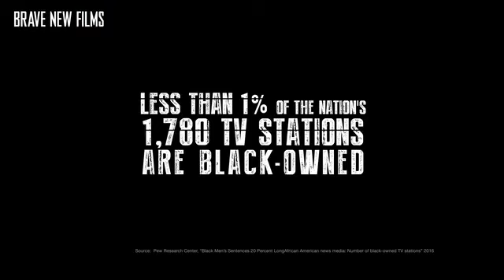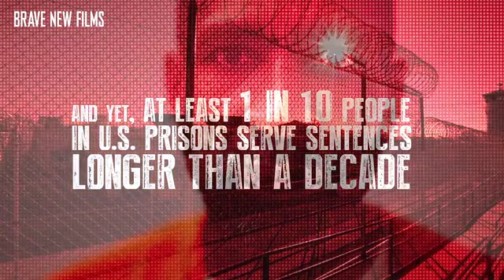THE POWER OF FEAR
Fear-mongering politicians and sensational, stereotyping media coverage has driven bad policies that lock up greater numbers of people. Poor people and people of color are overwhelmingly and disproportionately targeted.